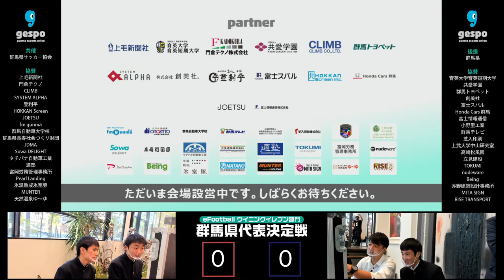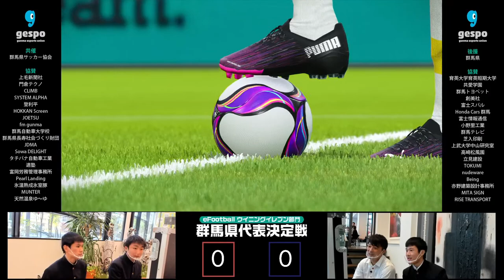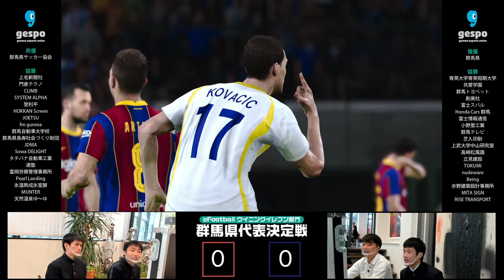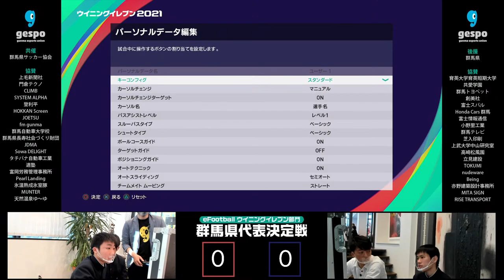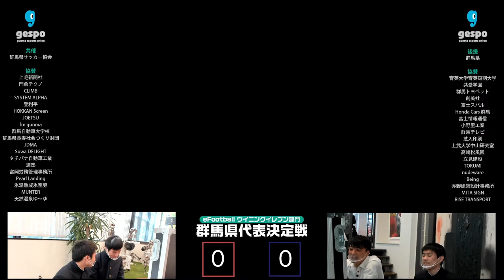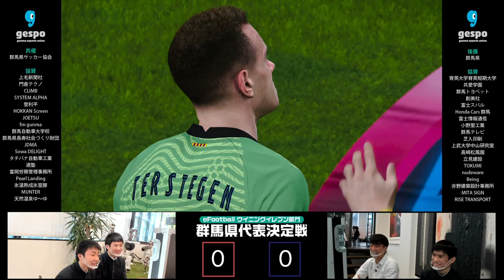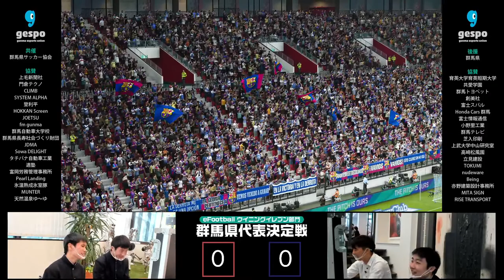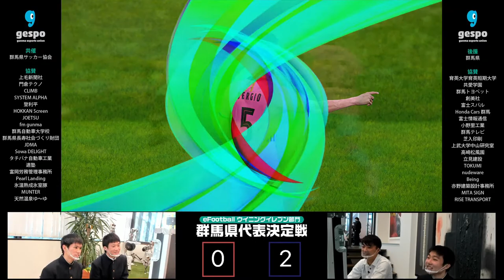【高校生の部】全国都道府県対抗eスポーツ選手権 2020 KAGOSHIMA eFootball ウイニングイレブン部門【群馬県代表決定戦】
全国都道府県対抗eスポーツ選手権 2020 KAGOSHIMA
eFootball ウイニングイレブン部門 【群馬県代表決定戦  高校生の部】

高校生の部は、群馬県立高崎工業高等学校が群馬県代表としてブロック大会へ進出します。
群馬県代表！みんなで応援しましょう。

■主催：(一社) 群馬県eスポーツ連合(gespo)
■共催：(公社) 群馬県サッカー協会
■後援：群馬県
■協賛

■実況 : 梨子田 友和(群馬テレビアナウンサー)
■解説 : 高田 保則(元ザスパクサツ群馬所属)

オンライン予選：2020年10月18日(日) / 非公開
決勝トーナメント：2020年10月25日(日)

【大会要項】
■使用タイトル
・ eFootball ウイニングイレブン 2021 SEASON UPDATE
　（コナミデジタルエンタテインメント）

■カテゴリ
・高校生の部(日本の高等学校およびそれに準ずる教育機関に在籍する者)
・オープンの部(年齢制限なし)

運営：群馬県eスポーツ連合

全国都道府県対抗ｅスポーツ選手権 2020 KAGOSHIMA　eFootball ウイニングイレブン部門